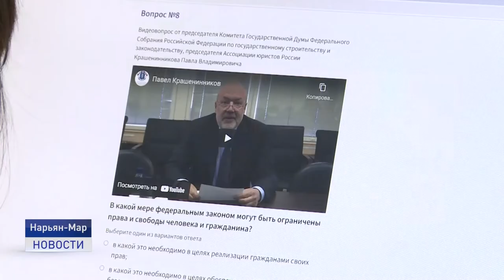ЮРИДИЧЕСКИЙ ДИКТАНТ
Проверили правовую грамотность. Ненецкий округ присоединился ко всероссийской акции "Юридический диктант". Написать его можно было онлайн или, если технической возможности не было, на специально организованной площадке с соблюдением всех противоэпидемических норм.